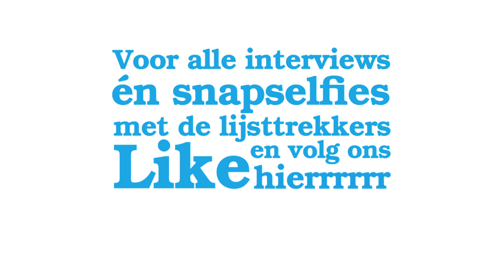De Kinderstem: teaser Sybrand Buma